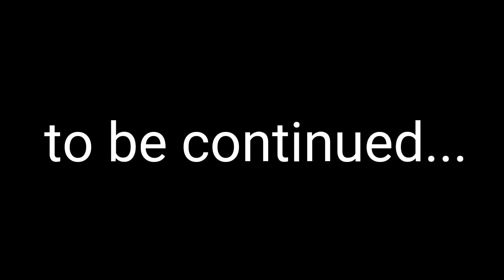PART III • LEMBONGAN TRIP • ULTRALIGHT JIGGING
Hello boskuh...
Di video kali ini kami ( bayu suryadi aristiana tejo mardika wayan budiarsana bambang arip) bermain ultralight jigging...
Di area laut jungut batu lembongan.
SELAMAT MENONTON. ENJOY. BOSKUH